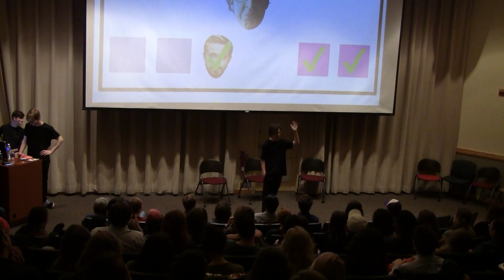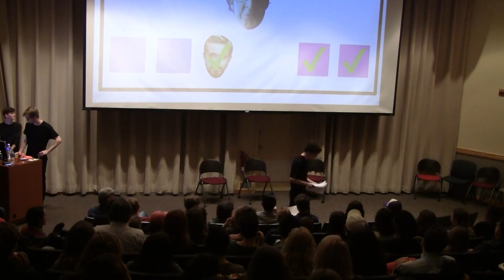Insignificant Other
Witness The Sketchies Spring 2017 show, Insignificant Other, in its glorious entirety.

Starring:
Morgan DeFiore ('17)
Sarah Rabinowitz ('17)
Shaun Menchel ('18)
Doug Patrick ('18)
Beny Benson ('18)
Jadon Sokoll-Ward ('19)
Kallan Dana ('19)
Matt Clyne ('20)
Alec Sill ('20)